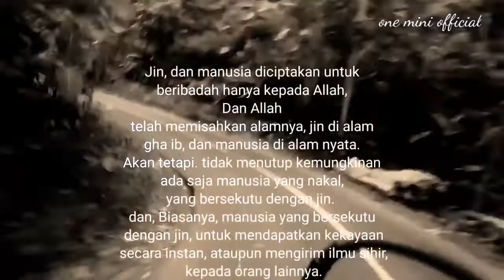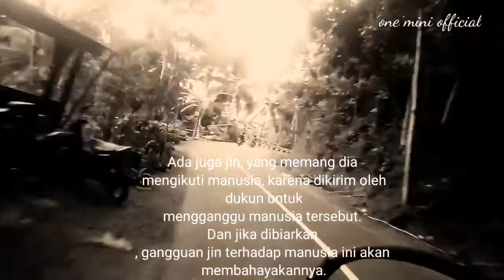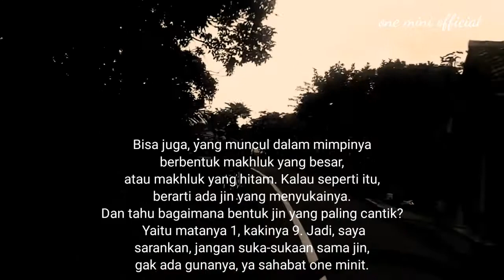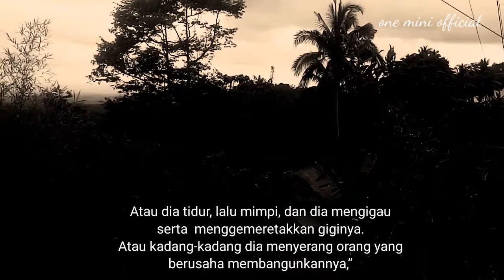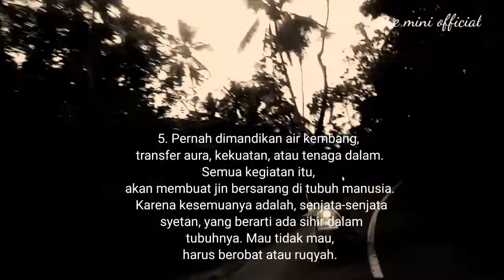CIRI CIRI ORANG TERKENA GANGGUAN JIN || Salah satunya mimpi ini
seringkali mimpi buruk. Dan, mimpi buruk ini seringkali tentang binatang atau melihat kuburan yang membuat dia ketakutan dalam mimpinya. “Sehingga dalam mimpi itu ia mengigau serta  menggemeretakkan giginya. Atau kadang-kadang dia menyerang orang yang berusaha membangunkannya

Simak vidio selengkapnya 5 ciri orang terkena gangguan jin